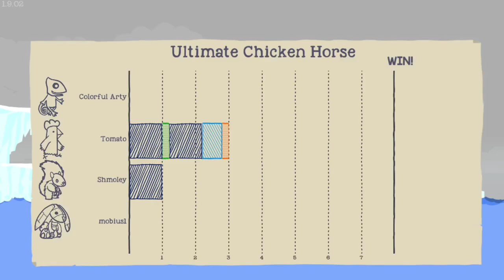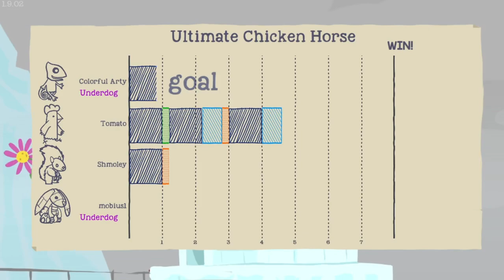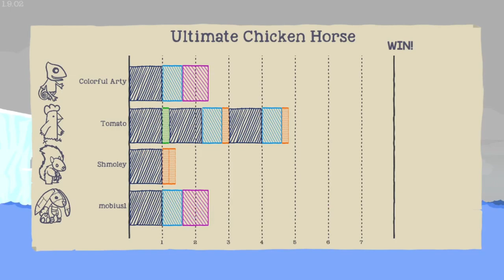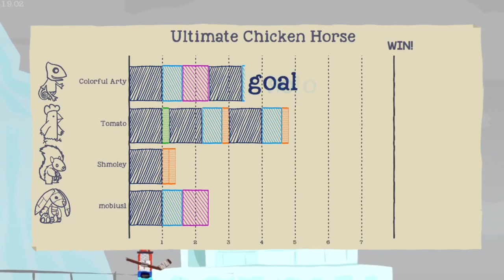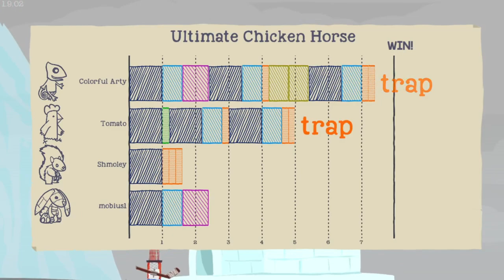CHEKHOV'S COIN - Ultimate Chicken Horse #32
Everyone forgot. Except me.